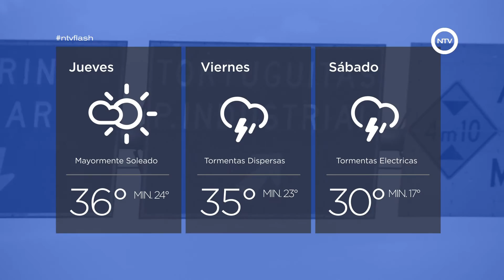10 de enero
Contenido:

MALVINAS ARGENTINAS
Todos disfrutan de la colonia de verano
Actividades integradas, al aire libre y con el esfuerzo de muchas áreas

PILAR
Se presentó “Food Art” en Fátima
Con la presencia del int. interino Miguel Gamboa, se dió inicio a la feria

PILAR
“Ferias Urbanas del Pilar” deslumbra Del Viso
Un programa que se viene desarrollando desde el año pasado

ESCOBAR
Remodelaciones en la plaza principal de Matheu
Se creó un camino aeróbico, veredas, juegos infantiles, pisos de goma y mucho más

NTV Medios | CANAL 2 de Yabirú TV